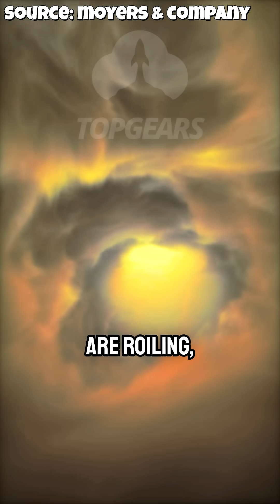What You’re Missing in the Universe: Time, Clouds and Colliding Galaxies w/ Neil Degrasse Tyson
There’s an entire universe unfolding before our eyes — but we miss most of it simply because we don’t live long enough to see it.

In this fascinating journey through time and perception, discover:

Why clouds are more dynamic than you think 🌥️

How mountain ranges and islands slowly rise over millennia 🏔️

Why species rise and vanish in the blink of geologic time 🦖

What really causes “irregular galaxies” in the cosmos 🌌

How computers help us simulate the grand train wrecks of the universe

From Earth’s clouds to galactic collisions, this video is a reminder that time is the hidden dimension we rarely feel — but it shapes everything.